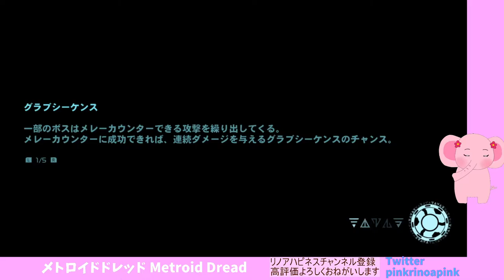メトロイドドレッド攻略#18 道中ゴッヅーナと戦う！！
リノアと申します！
メトロイドが大好きなのですがアクションゲームが
とても下手です！！
そんな私がクリアしたい今回の作品
メトロイドドレッド

道中ゴッヅーナと出会うので戦います！！

視聴者の皆さんへ
悪意あるコメント、誹謗中傷はご遠慮下さい。
配信内容と関係のないコメントはご遠慮下さい

複数同時プレイ中のゲームにつきまして
他の視聴者が不快に思ったりトラブルを招く可能性がありますので
配信と関係ない他のプレイヤーさんのご迷惑になる発言はお控え下さい

応援コメントやアドバイスありましたら是非！
楽しい時間になりますよう言葉遣いを心がけていただけたら嬉しいです♡

ブログ(過去のプレイゲーム主にPSO2関係が多いです)

各社の商標、登録商標となります。